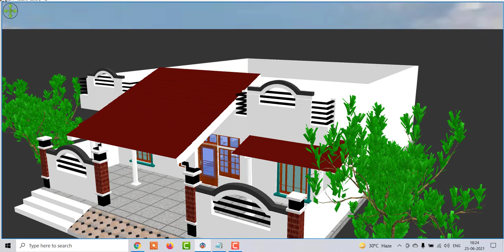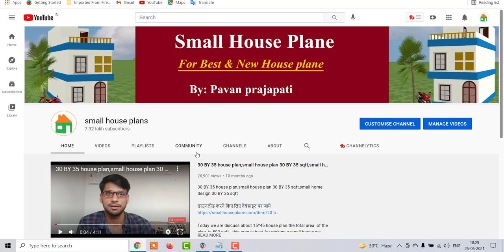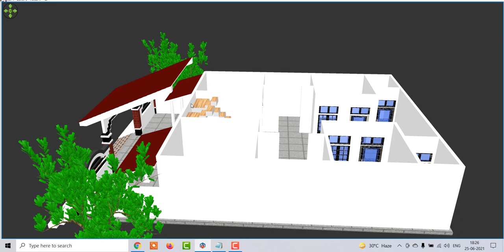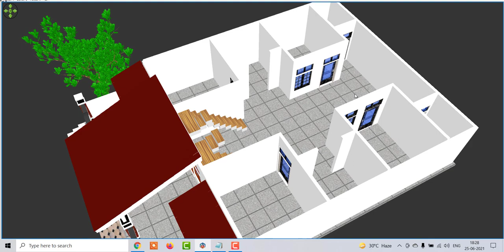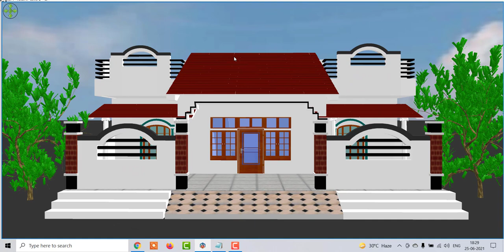दो भाइयो के लिए घर का नक्शा , 36 by 50 Home Design for two brothers